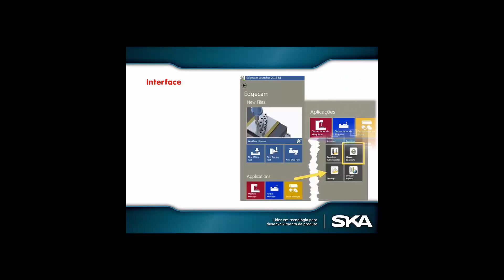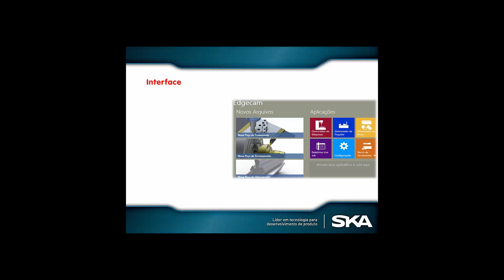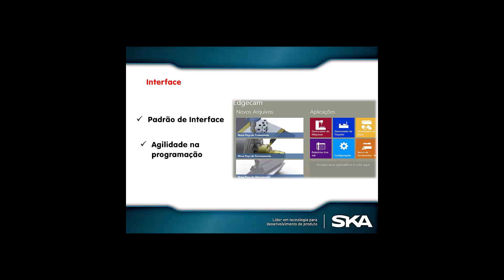Melhore a produtividade e a eficiência da sua programação CNC com a interface Workflow do Edgecam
Neste vídeo, a SKA apresenta os benefícios da interface Workflow do Edgecam para a programação CNC. A interface Workflow do Edgecam é projetada para oferecer uma experiência de programação fácil e intuitiva, permitindo aos usuários criar e editar trajetórias de ferramenta de maneira rápida e eficiente.

Com recursos avançados, como a visualização em tempo real da simulação de usinagem e a capacidade de definir rapidamente as configurações da ferramenta, a interface Workflow do Edgecam é uma solução poderosa para melhorar a produtividade e a eficiência da programação CNC.

Além disso, o Edgecam oferece suporte para uma ampla variedade de máquinas e processos de usinagem, tornando-se uma solução versátil para atender às necessidades de cada cliente.

A SKA é especializada em soluções de usinagem CNC e oferece suporte técnico e treinamento para ajudar seus clientes a aproveitar ao máximo a interface Workflow do Edgecam. Assista a este vídeo e descubra como a interface Workflow pode ajudar a melhorar a produtividade e a eficiência da sua programação CNC.